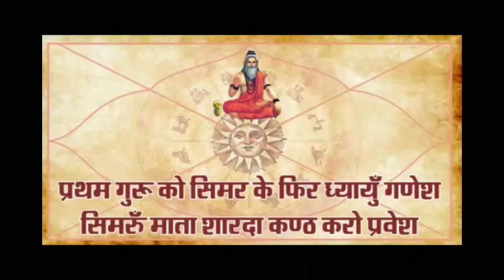Surya_aur_Chandra_ka sambandh Lal Kitab ke anusar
सूर्य और चंद्र का लाल किताब के अनुसार सबंध क्या है